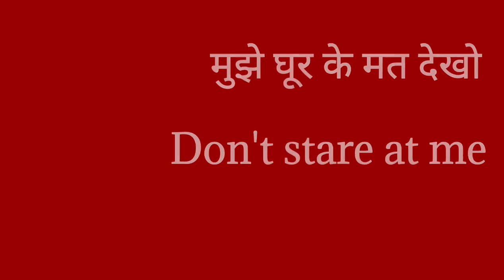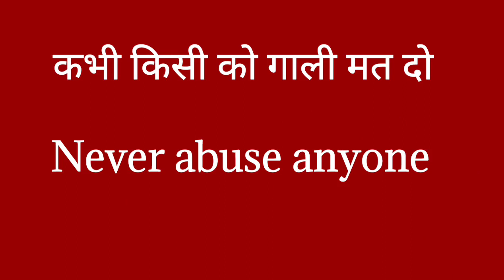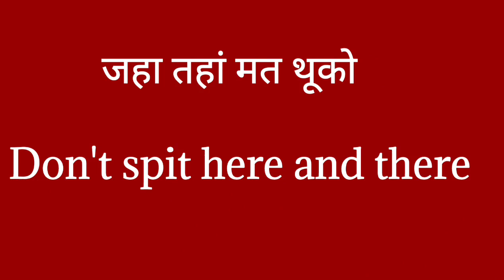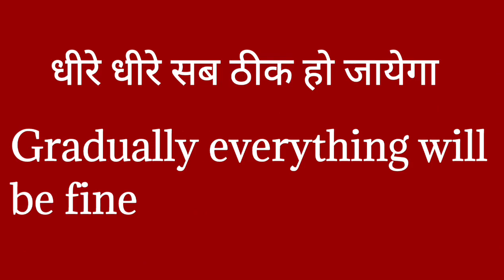इन SENTENCES को एक बार रत लो फिर तो इंग्लिश खुद व खुद मुह से निकलेगा DAILY USE ENGLISH SENTENCES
इन SENTENCES को एक बार रत लो फिर तो इंग्लिश खुद व खुद मुह से निकलेगा DAILY USE ENGLISH SENTENCES dosto ye hamara education channel hai jisme english asaani se sikhne ke tarike bataye jaate hai aur hamara har video step by step hota bilkul ek real class ki tarah dosto agar aapko achha lage toh like karna share karna comment karna aur mere channel ko subscribe kar dena agar aap english sikhna chahte hai toh deva english spoken class ka regular video dekhiye ENGLISH SIKHNE KA SABSE ASAN TARIKA english kaise sikhe hindi se english kaise sikhe